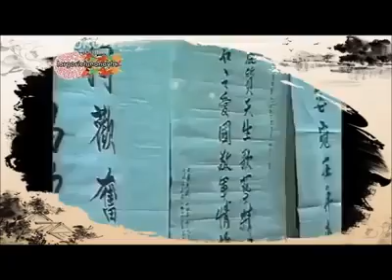永遠懷念的鄧麗君(葬禮)